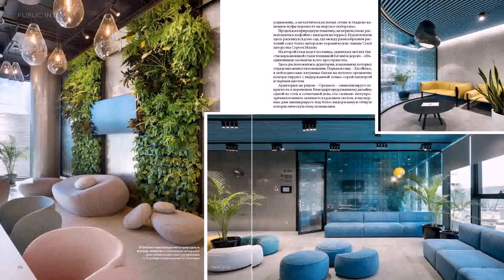Interior Design Of House